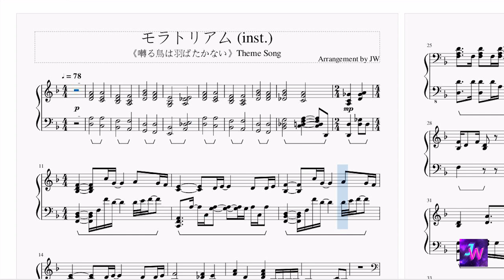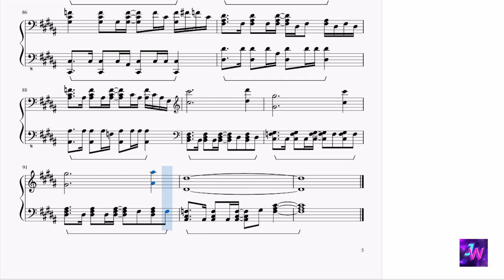[囀る鳥は羽ばたかない/The Clouds Gather] 主題曲Theme Song Omoinotake - モラトリアム(MORATORIUM) (鋼琴伴奏Piano Inst.)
轉載請註明出處 Please state the source if you’re reblogging this